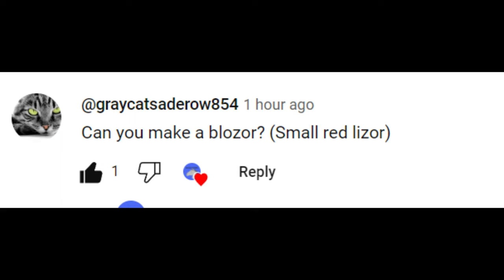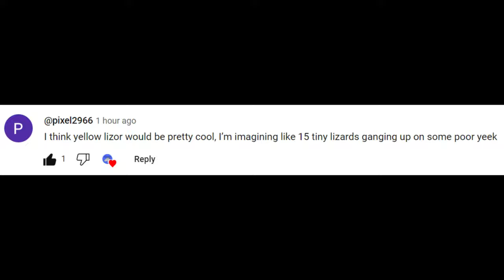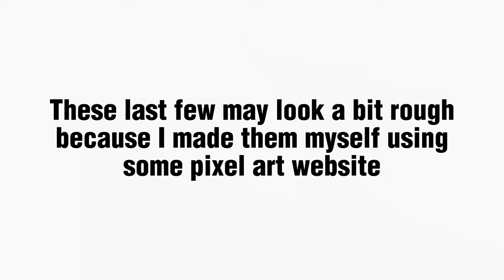Making YOUR Rain World Ideas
Thanks to everyone who submitted ideas. If you have one, put it in the comments. and also Thanks to Ratrat44, who made lizard customizer!